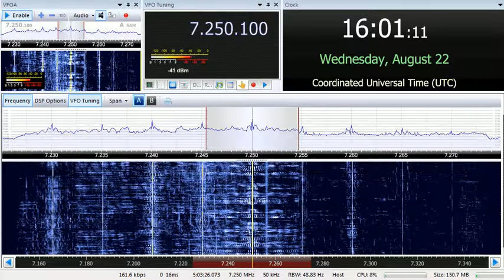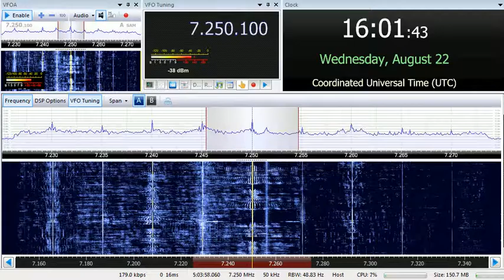22 08 2018 Bangladesh Betar in Arabic to ME 1600 on 7250 Dhaka